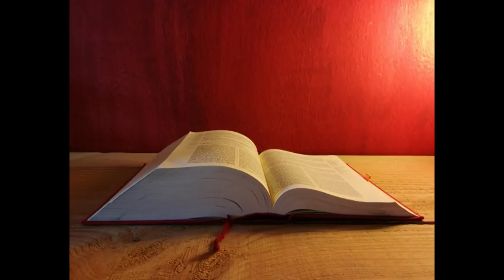Letture e Vangelo del giorno - Domenica 27 gennaio 2019 (audio letture della Parola)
Prima Lettura
Leggevano il libro della legge e ne spiegavano il senso.
Dal libro di Neemìa
Nee 8,2-4a.5-6.8-10

In quei giorni, il sacerdote Esdra portò la legge davanti all’assemblea degli uomini, delle donne e di quanti erano capaci di intendere.

Lesse il libro sulla piazza davanti alla porta delle Acque, dallo spuntare della luce fino a mezzogiorno, in presenza degli uomini, delle donne e di quelli che erano capaci d’intendere; tutto il popolo tendeva l’orecchio al libro della legge. Lo scriba Esdra stava sopra una tribuna di legno, che avevano costruito per l’occorrenza.

Esdra aprì il libro in presenza di tutto il popolo, poiché stava più in alto di tutti; come ebbe aperto il libro, tutto il popolo si alzò in piedi. Esdra benedisse il Signore, Dio grande, e tutto il popolo rispose: «Amen, amen», alzando le mani; si inginocchiarono e si prostrarono con la faccia a terra dinanzi al Signore.

I leviti leggevano il libro della legge di Dio a brani distinti e spiegavano il senso, e così facevano comprendere la lettura.
Neemìa, che era il governatore, Esdra, sacerdote e scriba, e i leviti che ammaestravano il popolo dissero a tutto il popolo: «Questo giorno è consacrato al Signore, vostro Dio; non fate lutto e non piangete!». Infatti tutto il popolo piangeva, mentre ascoltava le parole della legge.

Poi Neemìa disse loro: «Andate, mangiate carni grasse e bevete vini dolci e mandate porzioni a quelli che nulla hanno di preparato, perché questo giorno è consacrato al Signore nostro; non vi rattristate, perché la gioia del Signore è la vostra forza».

Salmo Responsoriale
Dal Salmo 18 (19)
R. Le tue parole, Signore, sono spirito e vita.
La legge del Signore è perfetta,
rinfranca l’anima;
la testimonianza del Signore è stabile,
rende saggio il semplice. R.

I precetti del Signore sono retti,
fanno gioire il cuore;
il comando del Signore è limpido,
illumina gli occhi. R.

Il timore del Signore è puro,
rimane per sempre;
i giudizi del Signore sono fedeli,
sono tutti giusti. R.

Ti siano gradite le parole della mia bocca;
davanti a te i pensieri del mio cuore,
Signore, mia roccia e mio redentore. R.

Seconda Lettura
Voi siete corpo di Cristo, ognuno secondo la propria parte.
1Cor 12,12-30

Fratelli, come il corpo è uno solo e ha molte membra, e tutte le membra del corpo, pur essendo molte, sono un corpo solo, così anche il Cristo. Infatti noi tutti siamo stati battezzati mediante un solo Spirito in un solo corpo, Giudei o Greci, schiavi o liberi; e tutti siamo stati dissetati da un solo Spirito.

E infatti il corpo non è formato da un membro solo, ma da molte membra. Se il piede dicesse: «Poiché non sono mano, non appartengo al corpo», non per questo non farebbe parte del corpo.

Alleluia, alleluia.

Il Signore mi ha mandato a portare
ai poveri il lieto annuncio,
a proclamare ai prigionieri lal iberazione. (Lc 4,18)

Alleluia.

Vangelo
Oggi si è compiuta questa Scrittura.
Dal Vangelo secondo Luca
Lc 1,1-4; 4,14-21

Poiché molti hanno cercato di raccontare con ordine gli avvenimenti che si sono compiuti in mezzo a noi, come ce li hanno trasmessi coloro che ne furono testimoni oculari fin da principio e divennero ministri della Parola, così anch’io ho deciso di fare ricerche accurate su ogni circostanza, fin dagli inizi, e di scriverne un resoconto ordinato per te, illustre Teòfilo, in modo che tu possa renderti conto della solidità degli insegnamenti che hai ricevuto.

In quel tempo, Gesù ritornò in Galilea con la potenza dello Spirito e la sua fama si diffuse in tutta la regione. Insegnava nelle loro sinagoghe e gli rendevano lode.

Venne a Nàzaret, dove era cresciuto, e secondo il suo solito, di sabato, entrò nella sinagoga e si alzò a leggere. Gli fu dato il rotolo del profeta Isaìa; aprì il rotolo e trovò il passo dove era scritto:
«Lo Spirito del Signore è sopra di me;
per questo mi ha consacrato con l’unzione
e mi ha mandato a portare ai poveri il lieto annuncio,
a proclamare ai prigionieri la liberazione
e ai ciechi la vista;
a rimettere in libertà gli oppressi,
a proclamare l’anno di grazia del Signore».

Riavvolse il rotolo, lo riconsegnò all’inserviente e sedette. Nella sinagoga, gli occhi di tutti erano fissi su di lui. Allora cominciò a dire loro: «Oggi si è compiuta questa Scrittura che voi avete ascoltato».